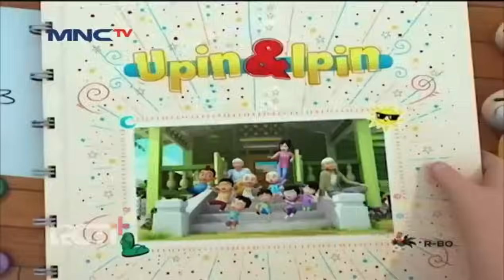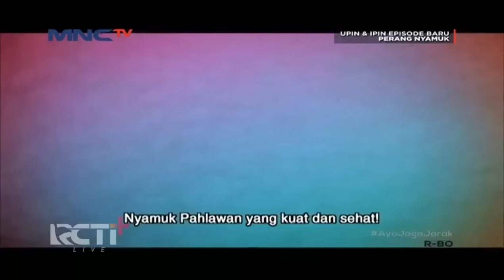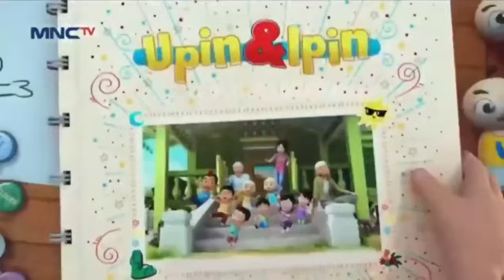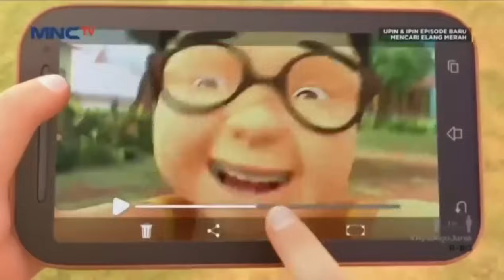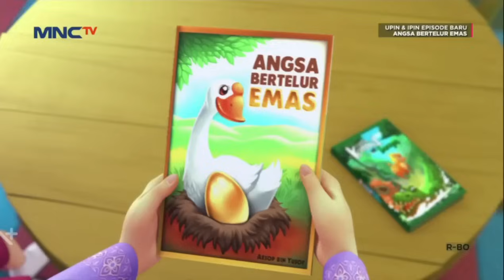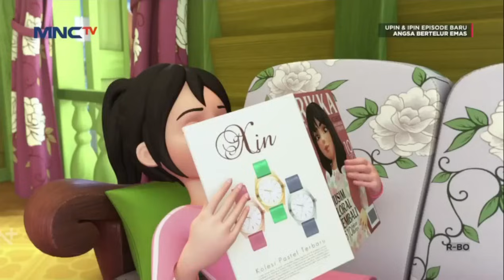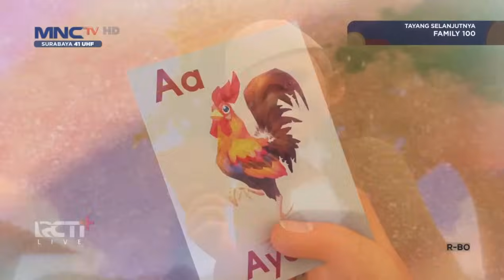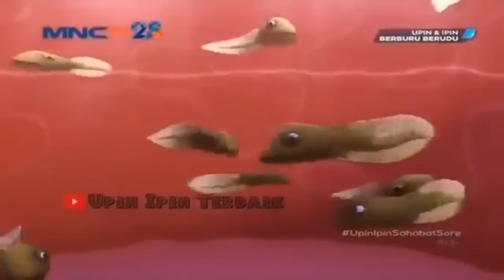Kompilasi Full 1 Jam Upin & Ipin Terbaru Tamak Selalu Rugi | Mobil Baru Kak Ros